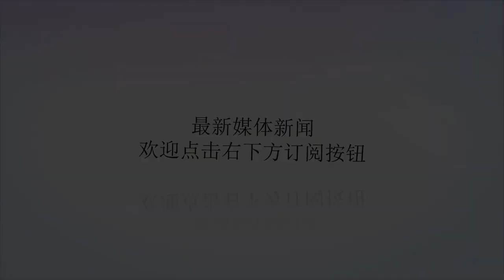改变从“头”开始！国足集训队集体剃平头 主帅也未能幸免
谢谢！中国男足在苏州0-0闷平印度，让人郁闷不已。远在山东泰安，U25国足集训队的小伙子们，也正式开启了为期一个月的军训生涯。今天中午，央视《体坛快讯》节目便跟踪报道了U25国足集训队在部队报到的首日行程。13日上午，国家男足集训队结束了在北京体育大学为期4天的体能测试之后，乘坐高铁从北京出发抵达泰安。抵达之后，全队直接乘坐大巴进驻第80集团军某特战旅。在简单的欢迎仪式后，队员们分成8个班，由教官带领办理入驻，领取被褥服装。安顿完毕后，包括主教练沈祥福在内的教练组以及全体队员都把头发剪成了“板寸”，可以说是军容严整。晚餐过后，全队集体观看了中国男足与印度队的热身赛。从电视画面来看，这些U25球员集体身着迷彩服，统一剃平头，像极了入伍不久的新兵。除了前排的胡睿宝、唐诗、廖力生等人能让人一眼认出外，其余球员几乎都差不多。值得一提的是，在军营中，还赫然悬挂着“中国梦，足球梦”字样的条幅。从今天开始，球队也将进入正式军训环节。据悉，本次军训将为期4-6周，训练内容分为思想教育、新兵训练、一日养成、特战体验等板块。